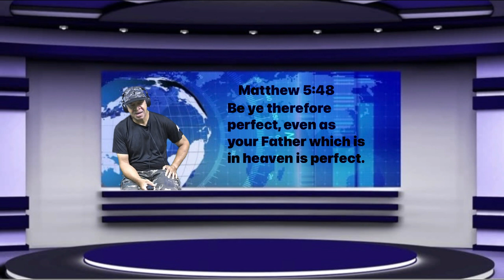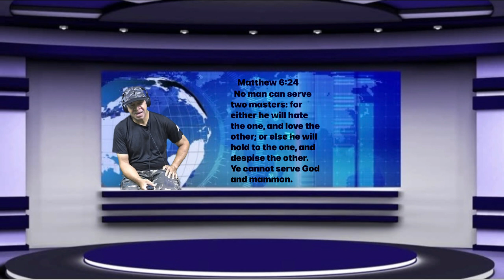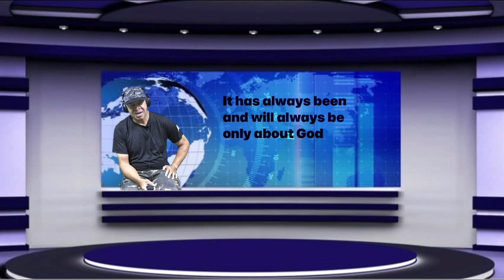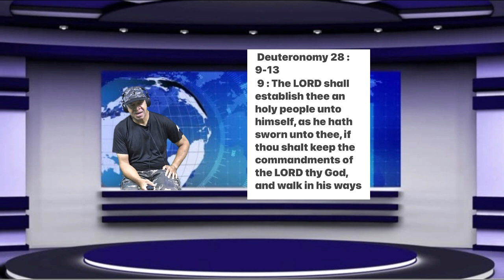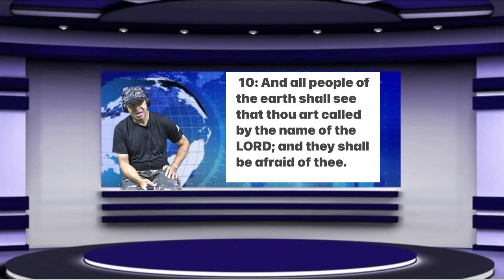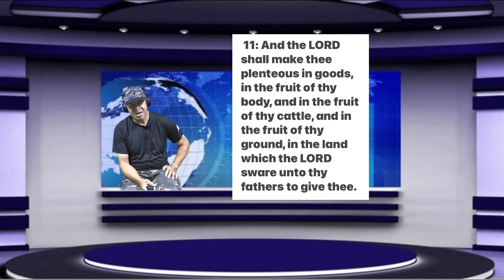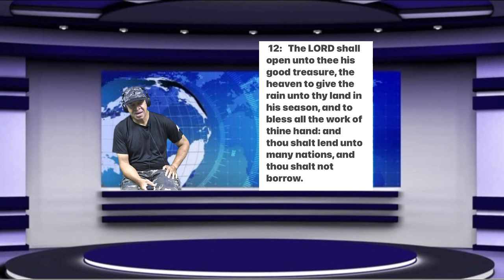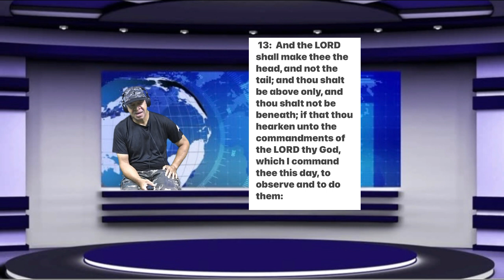Reversing the sprit of error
This podcast is about coming out of error and working by reversing the error curse